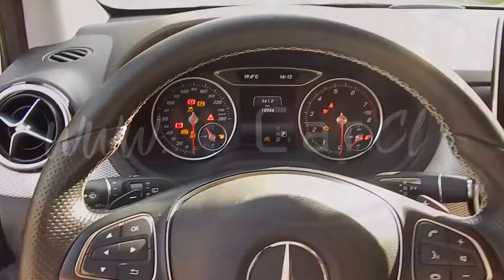Mercedes Benz B180 BlueEFFICIENCY